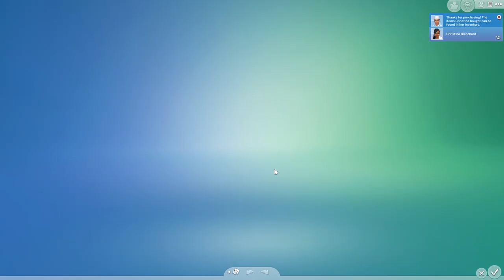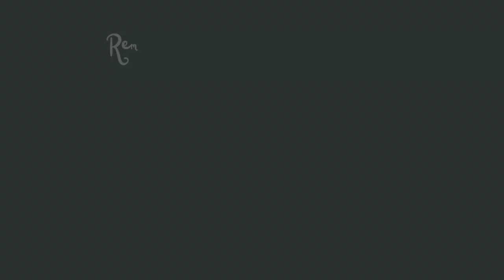Not So Berry S10E23 and tonight we destroy a house